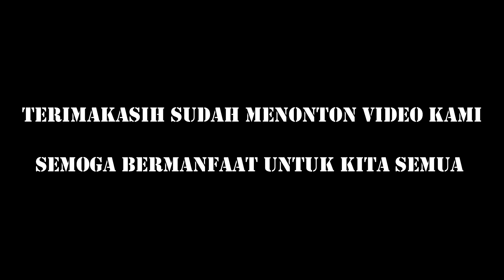MEDIASI .!!! Penangkapan POCONG .! Di Jalur SUKOSARI Babadan yang sering menyebabkan KECELAKAAN .!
Atas Permintaan Subscriber, Team Channel Satrio Wengker Official di minta untuk melakukan penelusuran di Desa Sukosari, Kecamatan Babadan, Kab. Ponorogo. tepatnya di SDN 1 SUKOSARI, di karenakan di sini sering terjadi penampakan yang mengakibatkan Kecelakaan. Tetap ikuti Penelusuran Kami.